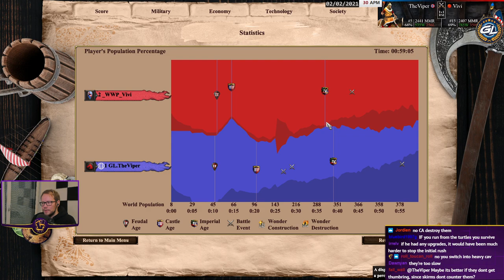Fighting the First Crusade!